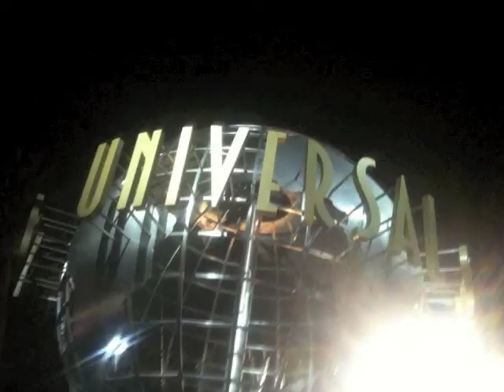San Ysidro High School Live Your Life Aaron Lugo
interview con aaron lugo